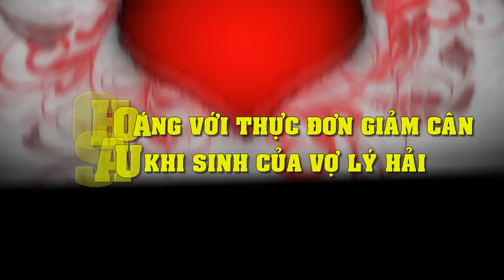Choáng với "thực đơn giảm cân" sau khi sinh của vợ Lý Hải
Quá choáng với thực đơn giảm cân sau khi sinh của vợ Lý Hải